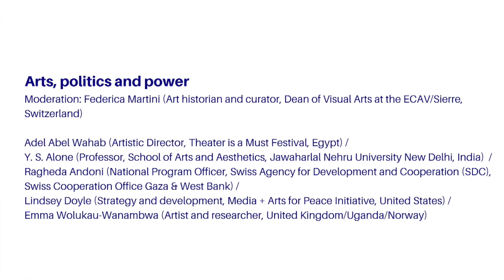Arts, politics and power (CROSSROADS conference)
CROSSROADS was a three-day event taking place in Basel and Geneva from 08 – 10 February 2018. It comprises a multi-disciplinary arts programme, a conference organised by the Knowledge-Learning-Culture Division of the Swiss Agency for Development and Cooperation (SDC), and theme-based panel discussions.

Find further information and the full programme at:
prohelvetia.ch/crossroads

3rd panel discussion about:
Arts, politics and power
from Thursday, 8 February 2018, with:

Moderation: Federica Martini
(Art historian and curator, Dean of Visual Arts at the ECAV/Sierre, Switzerland)

Adel Abel Wahab
(Artistic Director, Theater is a Must Festival, Egypt)

Y. S. Alone
(Professor, School of Arts and Aesthetics, Jawaharlal Nehru University New Delhi, India)

Ragheda Andoni
(National Program Officer, Swiss Agency for Development and Cooperation (SDC), Swiss Cooperation Office Gaza & West Bank)

Lindsey Doyle
(Strategy and development, Media + Arts for Peace Initiative, United States)

Emma Wolukau-Wanambwa
(Artist and researcher, United Kingdom/Uganda/Norway)